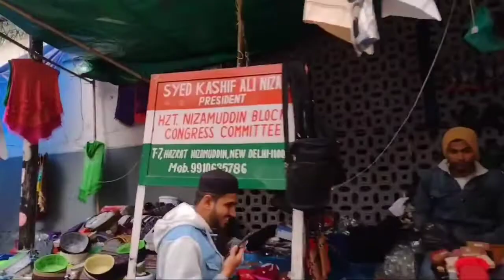Hazrat Nizamuddin Aulia Dargah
Can Hindu go to Nizamuddin Dargah?
What is Nizamuddin famous for?
Do wishes come true at Hazrat Nizamuddin dargah?
Why was Nizamuddin Auliya popular?
What is dargah in Islam?
Can girls visit Nizamuddin Dargah?
Who owns Nizamuddin Dargah?
Who was Nizamuddin Auliya Class 7?
What is the history of Nizamuddin Dargah?
Which Sultan had dispute with Nizamuddin Auliya?
When did Nizamuddin Auliya came to India?
Is Masjid and Dargah same?
What were the teachings of Nizamuddin Auliya?
Where is Nizamuddin Express now?
Which is the famous dargah in India?
nizamuddin dargah rules
nizamuddin dargah events
nizamuddin dargah events dates
How to visit Nizamuddin Dargah

Hello friends, मेरे Youtube Channel में आप सभी का बहुत-बहुत स्वागत है। मैं उम्मीद करता हूँ कि आप और आपके परिवार के लोग अच्छे हो।

Thanks a lot for watching the vlog! Please take care of yourself, family, and have a good time!